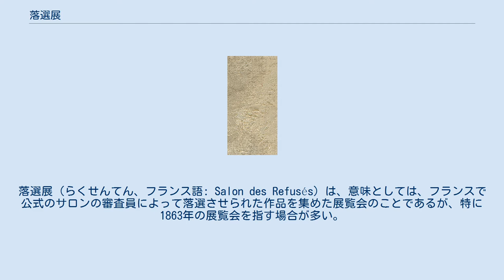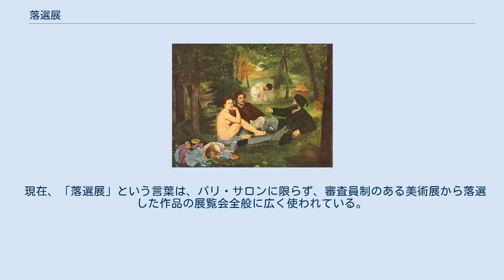落選展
落選展（らくせんてん、フランス語: Salon des Refusés）は、意味としては、フランスで公式のサロンの審査員によって落選させられた作品を集めた展覧会のことであるが、特に1863年の展覧会を指す場合が多い。
落選者展とも表記される。
 落選展がはじまったのは1830年代と早く、パリのアート・ギャラリーが、サロンに落選した作品を集めた、小規模かつプライベートな展覧会を催していた。
 それが1863年の展覧会は大騒ぎで、実はフランス政府が後援していた。
この年、いつもの年より多い、3,000点以上の作品がサロンに落選したことに、美術家たちが抗議したのだった。
展覧会には次のような公式の告示が出された。
 フランス皇帝ナポレオン3世も、サロンに付随して、落選した美術家たちが自分たちの作品を展示してもよいという命令を発した。
しかし、多くの批評家ならびに大衆は落選作品を嘲笑した。
その中には、エドゥアール・マネの『草上の昼食』、ジェームズ・マクニール・ホイッスラーの『白の少女』が含まれていた。
しかし、絵画の世界に突如として出現したアバンギャルドの正当性を認め、注目する批評もあった。
マネの励ましもあって、1874年、印象派はサロンの外ではじめた展覧会を成功させた。
落選展は、1874年、1875年、1886年にもパリで開催され、その頃にはパリ・サロンの名声も影響力も衰えてしまっていた。
 エミール・ゾラは、1863年のスキャンダルを虚実ないまぜにして、小説『制作』（1886年）の中に取り込んでいる。
 現在、「落選展」という言葉は、パリ・サロンに限らず、審査員制のある美術展から落選した作品の展覧会全般に広く使われている。
 アトランティック落選展（Salon des Refusés Atlantique）は、2001年5月、スティーヴン・ジェームズが始めたもので、カナダ、ハリファックスを拠点に、アトランティック映画祭（en:Atlantic Film Festival）に落選した映画を上演している。
 ^ Salon des Refusés Atlantique 2007